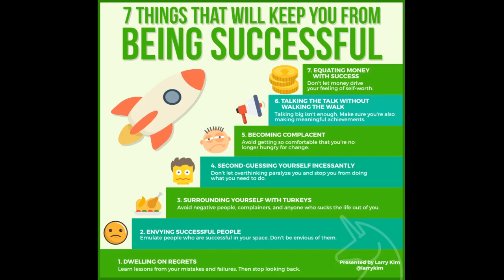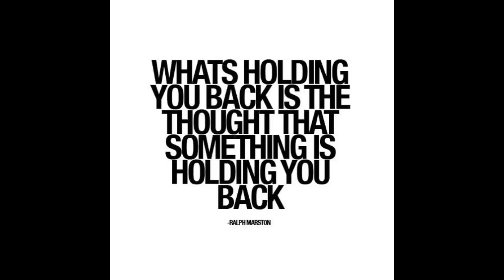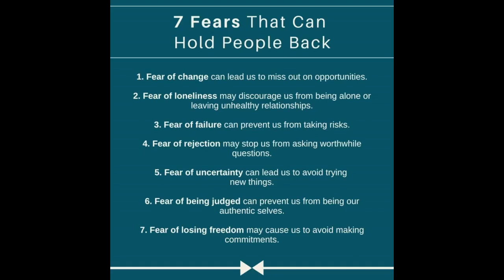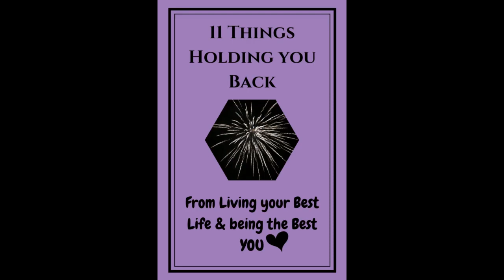What are the five things that hold you back?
It is important to set and achieve your goals in order to grow and achieve. Goals are a guide to success, whether they’re career-oriented, health related, or focused on your personal development. Many of us, however, find that despite the best of intentions, we fall short of our goals. This blog will examine five factors that can often prevent people from reaching their goals. Understanding these obstacles and developing strategies for overcoming them will help you unlock your potential and propel you towards success. Obstacles in Reaching Your Goals Fear of Failure Fear of failure is one of the biggest...

It is important to set and achieve your goals in order to grow and achieve. Goals are a guide to success, whether they’re career-oriented, health related, or focused on your personal development. Many of us, however, find that despite the best of intentions, we fall short of our goals. This blog will examine five factors that can often prevent people from reaching their goals. Understanding these obstacles and developing strategies for overcoming them will help you unlock your potential and propel you towards success. Obstacles in Reaching Your Goals Fear of Failure Fear of failure is one of the biggest obstacles to achieving our goals. It is normal to be apprehensive and worried about what lies ahead. Fear can paralyze you and prevent you from taking risks or grabbing opportunities that will lead to success. You will have to overcome your fear of failure in order to achieve your goals. Otherwise, you won’t make any progress. Try to change the way you view failure. Consider failure as an opportunity for growth and learning. This will allow you to embrace the lessons that failure has to offer so you can use it as fuel for your journey towards your goals. Clarity is lacking Our goals can be vague and difficult to reach if we don’t have a clear idea of what we are trying to achieve. A lack of clarity can make it difficult to develop a plan or take actionable steps towards your goals. Gaining clarity on what you want to accomplish will empower you to take meaningful action and progress towards your goal. Clarity can be gained by defining your goals precisely. When setting goals, you should be as precise as possible. Include details such as how you plan to measure your progress and when you expect to reach your goal. Setting a timeframe will ensure you don’t get off track. Talking of which… Procrastination Procrastination can be a silent killer of dreams that almost everyone experiences at some point in their lives. I am a procrastinator and know how easy is it to become distracted by work-related activities that lead to something less productive. You know what I mean if you’ve ever been stuck in a Wikipedia “rabbit hole”. This is a form of unproductive activity that will prevent you from achieving your goals. What can you do to prevent procrastination and getting off track? You will need to take a few steps to stop procrastinating forever. 1. Break each task into smaller pieces. Many people procrastinate simply because they are overwhelmed and do not know where to begin. If you break down the steps, you can work at a much more manageable rate. 2. As much as you can, eliminate distractions. If you want to write a blog post every week, but are constantly distracted by things on the internet, you can try writing your first draft manually or turn off your internet while you’re writing. Remove any friction that prevents you from reaching your goals. 3. You should always have the appropriate tools for the job at hand. You’ll have trouble if, for example, you’re a social media manager who has to manage 8 clients and 24 different social media accounts. Agorapulse is a great tool for streamlining social media management. 4. No matter how small your progress is, it’s still progress. Remember to be patient and that Rome was not built in one day. Lack of Support It can be a struggle to reach our goals alone. You can stay motivated by surrounding yourself with supportive people, such as family members, friends, mentors or other like-minded individuals. Find people who have similar aspirations to yours or those who have achieved similar goals. Their shared experience, wisdom and guidance can help you overcome ob...